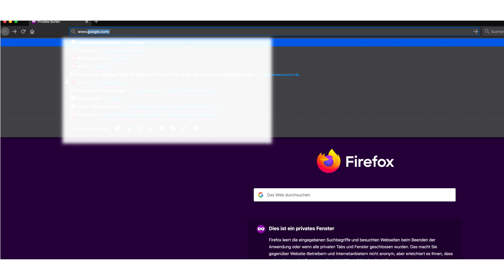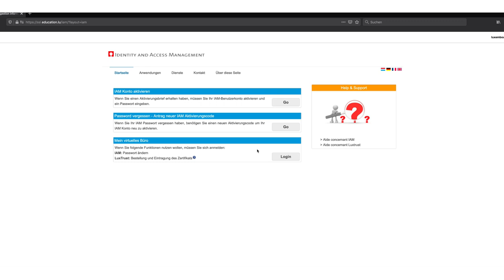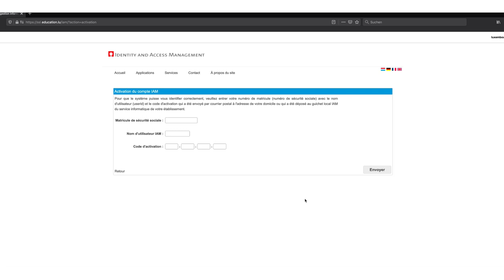IAM Vergiess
Kuerzen Tutorial, wéi Dir kënnt virgoen, wann Dir Är Zougangsdaten fir den Office 365 verluer huet, respektiv Ären Zougang fir Ären IAM ze benotzen